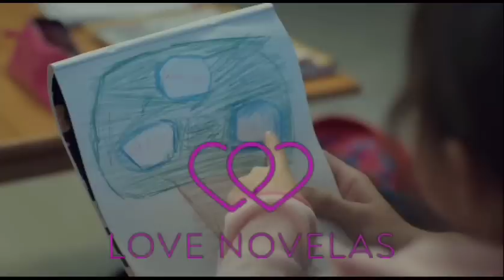MOTHER ÉPISODE 18 EN FRANÇAIS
Bonjour et bienvenue sur Love novelas une chaîne Youtube qui fait résumés des séries novelas,film d"action,fiction...etc vous serez Toujours dans l'actualités.
Venez apprendre se que vous ne savez pas sur vos beaux acteur.
N'oubliez pas de vous abonnés a la chaine.